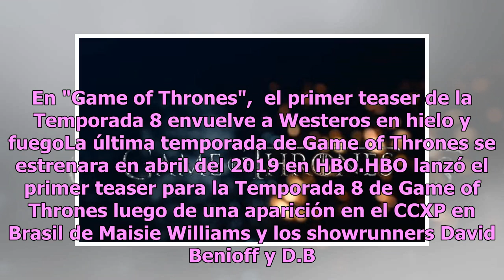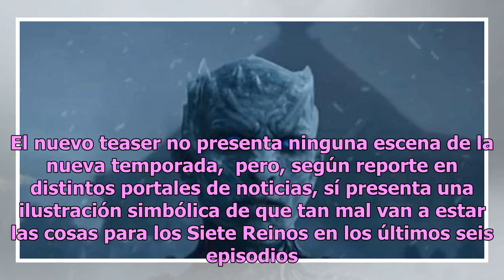Sorprendente, el primer teaser de "Game of Thrones"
Entre hielo y fuego se anuncia parte de lo que verá el público seguidor de la serie de televisión. "Game of Thrones" le ha dado la vuelta al mundo a través de siete tempor...